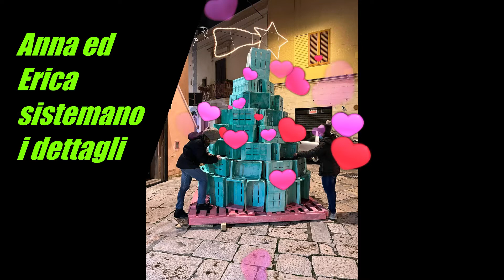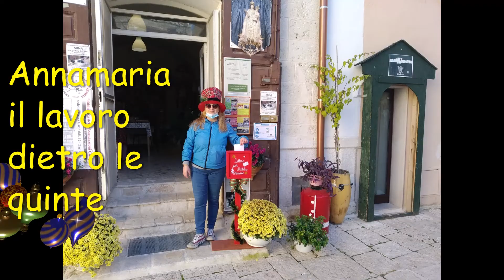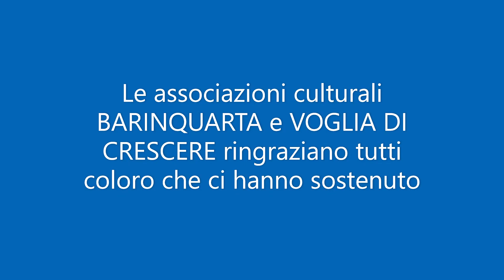Albero di Natale 21 fatto con cassette di legno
Albero di Natale realizzato con cassette di legno per la frutta